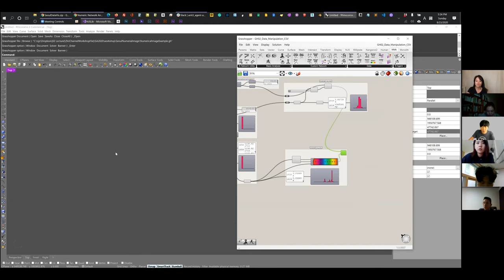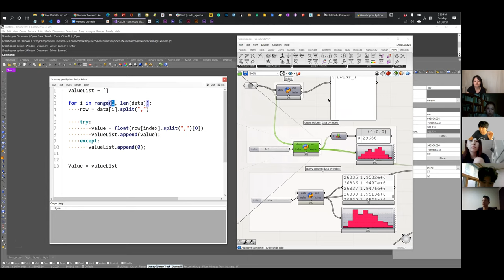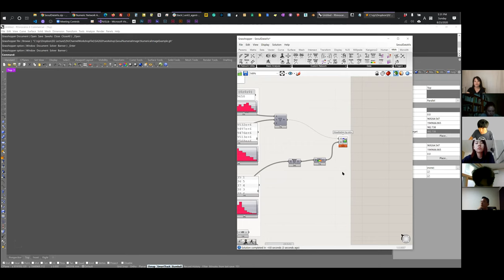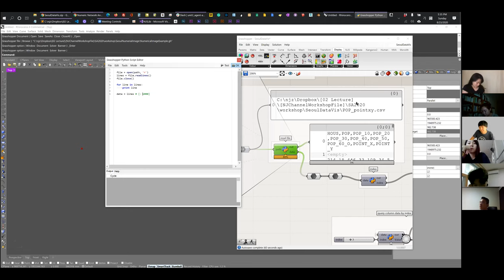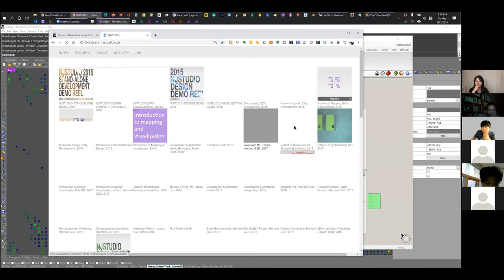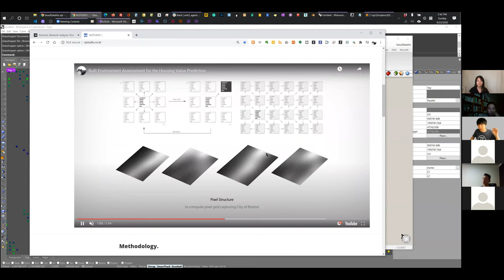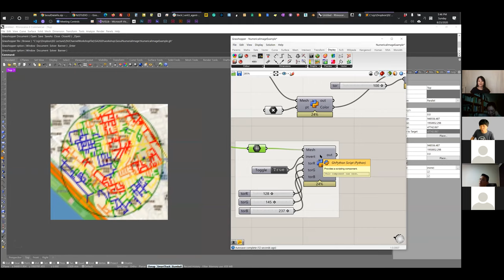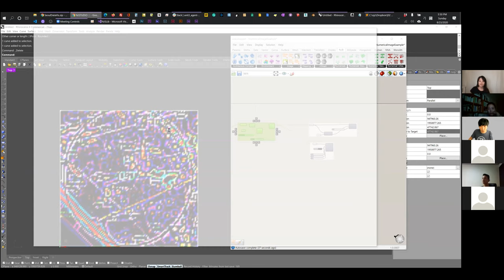SA7.0 Unit 2 Workshop 3. Python CSV Visualization / Numerical Image Utility (Kor)